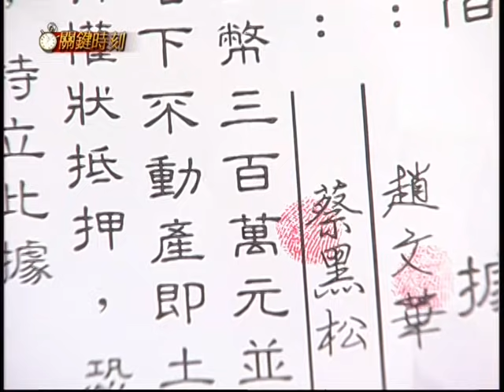關鍵時刻 EP169｜為錢賭性命